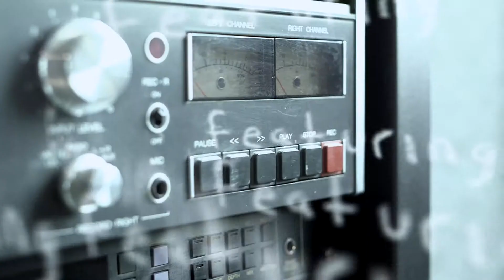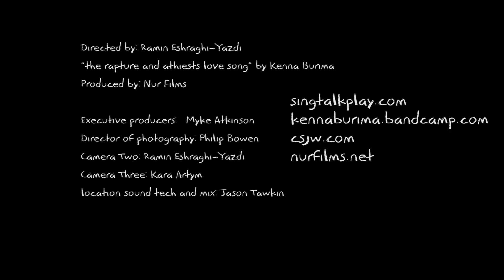SING TALK PLAY ft Kenna Burima "An Atheists Love Song"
Kenna Burima performing "An Atheists Love Song" from season two of SING TALK PLAY.